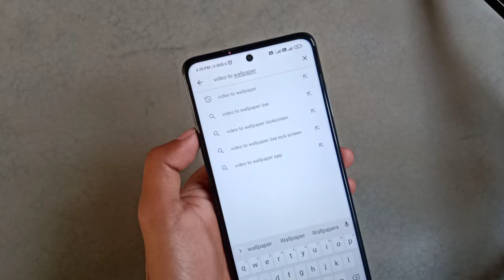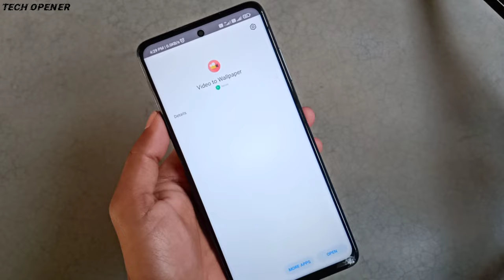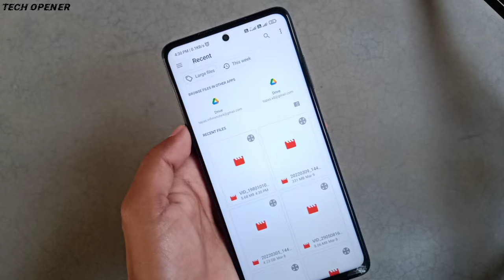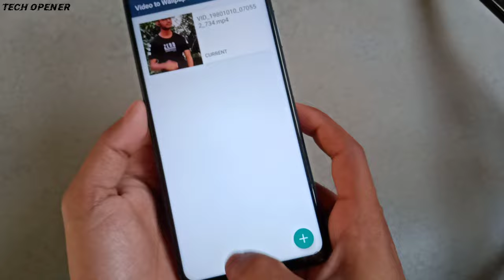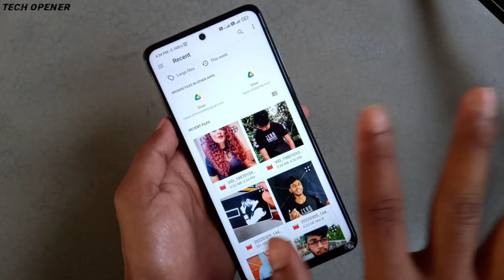How to Set Instagram Reels on Wallpaper | Instagram Reels Video Wallpaper kaise lagaye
Instagram Reels ko aapke phone mein save karke Wallpaper par Set karna iss video mein dikhya hein or aap khud k video yaphir khud ke bana hua reels ko aapke phone pe as a wallpaper set kar sakte hein isiliye video pura dekhen.

Recommended Products

Tripod with Ringlight

DIGITEK® (DRL 12C)

DIGITEK® (DRL-14C)

Microphones

Boya BYM1

JBL CSLM20B

Power Banks

Wired Earphones

Boult Audio BassBuds Storm-X

realme Wired in Ear Buds 2